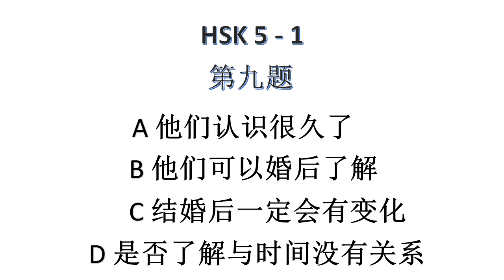HSK 5 1 9